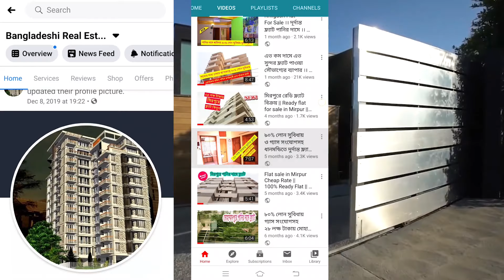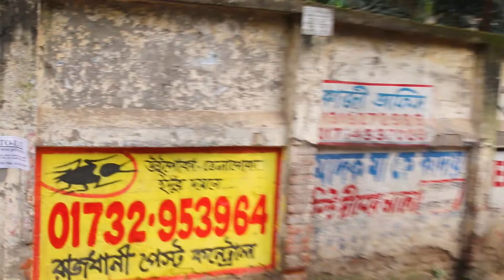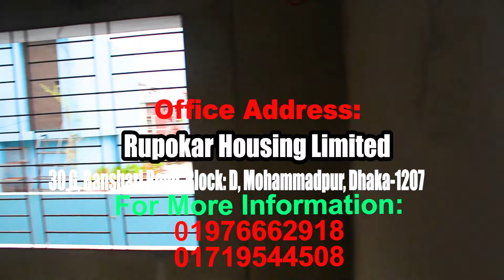ছোট বাজেটে ও লোন সুবিধায় মোহাম্মদপুরে জরুরী ভিত্তিতে চারিদিকে খোলামেলা ফ্ল্যাট বিক্রয়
Hello viewers, move into almost ready to handover project in Jafrabad, Near Mohammadpur Bus Stand, Mohammadpur, Dhaka with Bank Loan Facilities.

🔹 imo, Viber & What's App: 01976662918

🔻 Call for Interior Design, Logistics & Legal work:
🔹🔹 Office Address: 30 G, Bansbari Road, Block: D, Mohammadpur, Dhaka-1207.